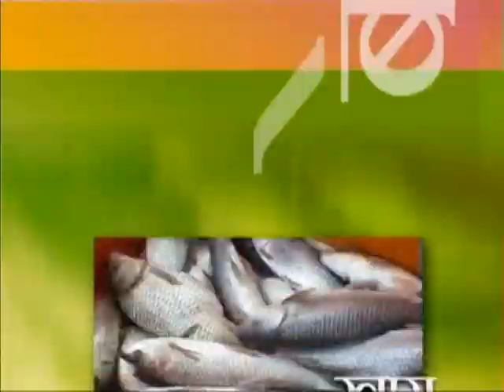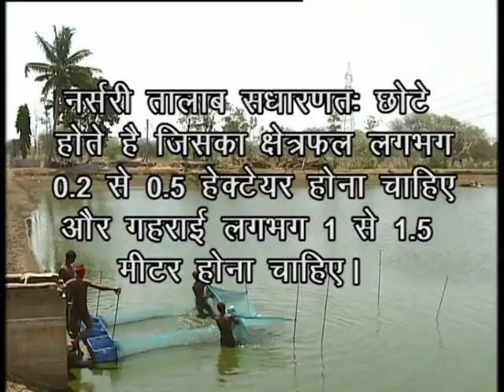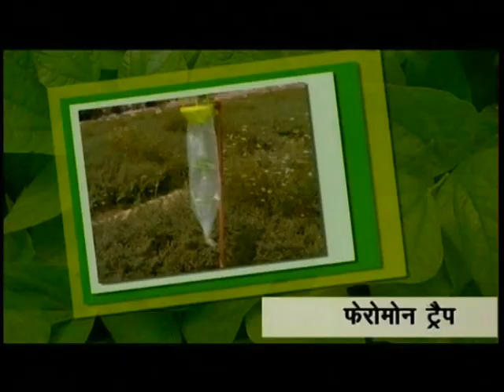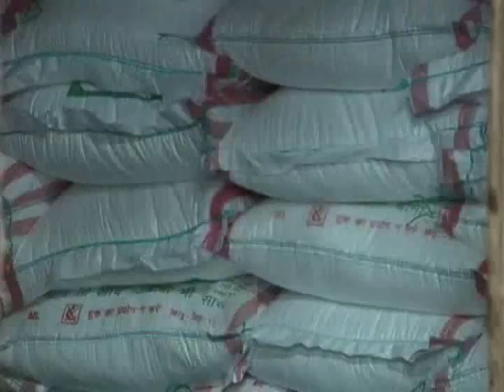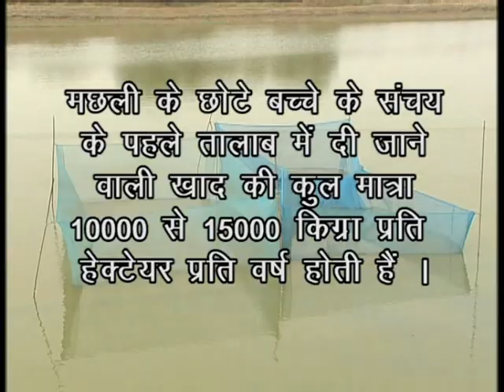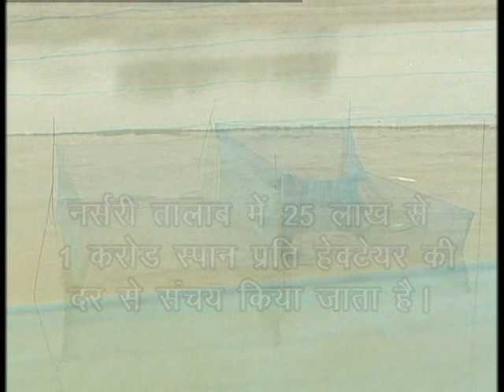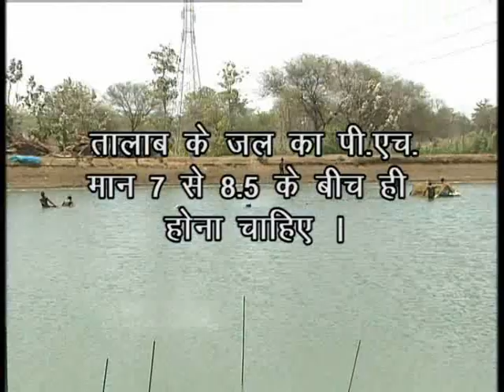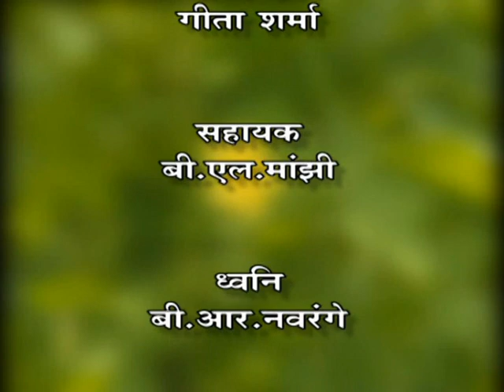KRISHI DARSHAN (NARROWCASTING) - MACHHALI PALAN SE ARTHIK LABH. (D/T-13.06.2016)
KRISHI DARSHAN (NARROWCASTING) - MACHHALI PALAN SE ARTHIK LABH.
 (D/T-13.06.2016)